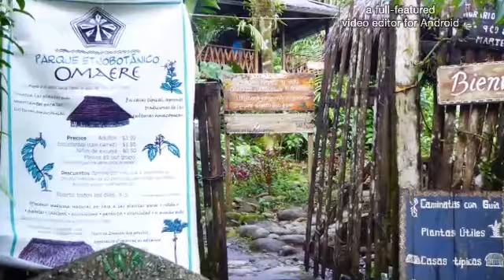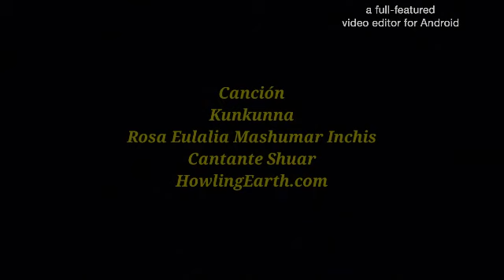Parque Omaere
Parque etnobotánico Omaere, en Puyo, Pastaza, Ecuador